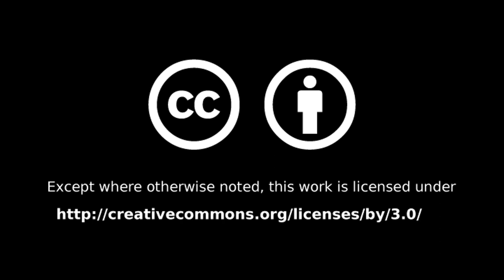#035 - Adexe y Nau in Madrid (E)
Join me for a trip to Madrid, for a concert by Adexe y Nau - great show, I'd go again in an instant.